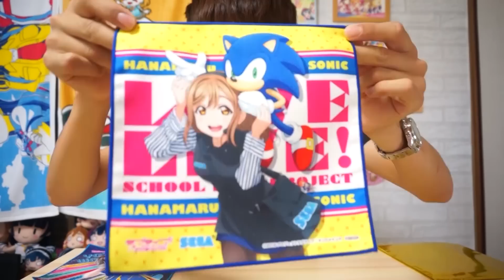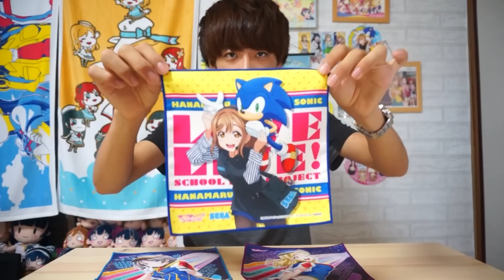花丸&ソニックが可愛い！セガコラボカフェのマイクロファイバータオルを開封！！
花丸&ソニックの立体化早くして！！
ゲーマーズ善子は予約したんだけどさ、
セブン梨子ちゃんも待ってるよ運営さん！！

いつも動画を観てくれてありがとうございます。

Twitter更新中！

◇動画でやって欲しい企画やメッセージ等ありましたらこちらのメールアドレスからお願いします。